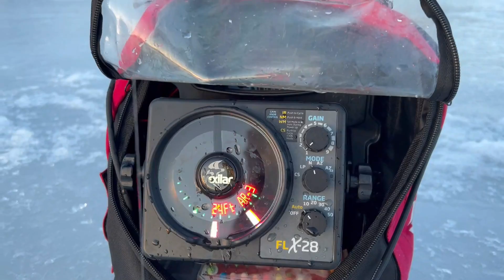Ice Fishing With Fat Bike on GLARE ICE!!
Went ice fishing with my fat bike on glare ice! I had some awesome studded tires that gave me all day traction.

If you want to find more placed to fish, get Bite time Predictions and top baits for certain fishing spots, and access to NAVIONICS depth charts, download the Fishbrain Pro app here!

Ice Fishing Gear:
Inline ice reel
Ice Creepers
Clam Jacket
Real Sonar Scale
One Man Flip Shack
Hub Shack
Electronics (Vexilar)
Other reels
Ice Rod Case
Jaw Jacker
Safety Throw Rope
Hand Auger
Buddy Propane Heater
Otter Flip over shack
Otter Sled Cover
Otter Pivot & Tow Hitch
Otter Shack Lights
Battery to run lights
Otter Overhead Storage & Hooks